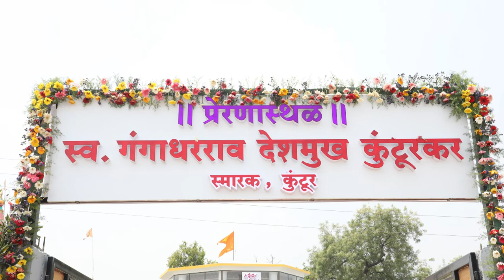गंगाधरराव कुंटूरकर स्मृती समारोह व आर्य वैश्य व्यापारी मेळाव्यामध्ये सहभाग | नांदेड |देवेंद्र फडणवीस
गंगाधरराव कुंटूरकर स्मृती समारोह व आर्य वैश्य व्यापारी मेळाव्यामध्ये सहभाग | नांदेड |देवेंद्र फडणवीस | 3 एप्रिल 2022